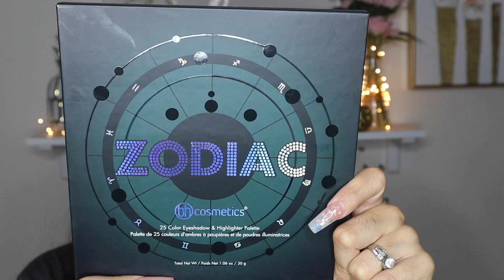Maquillaje Elegante con la paleta Zodiac de BH Cosmetics🌌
ESPERO LES GUSTE MUCHO ESTE MAQUILLAJE QUE REALIZE CON LA PALETA ZODIAC DE BH COSMETICS.
MUCHAS GRACIAS POR SU APOYO LES MANDO SALUDOS Y BENDICIONES 🤗💋...

🔥MUSICA (YOUTUBE MUSIC)